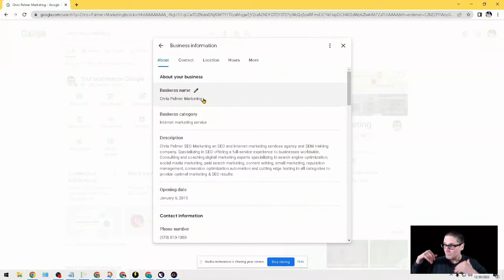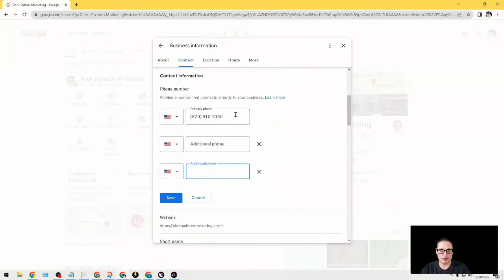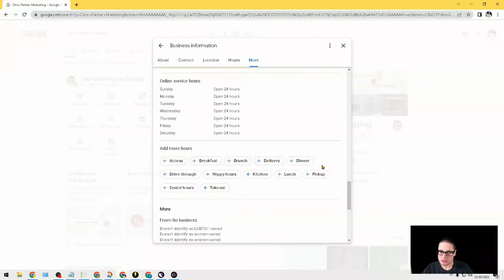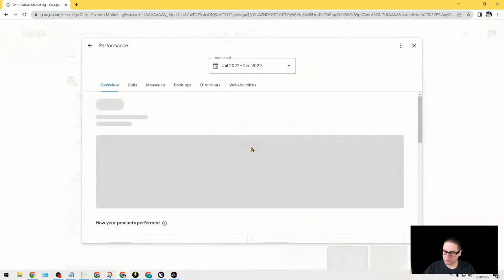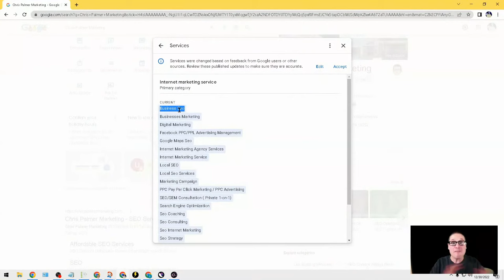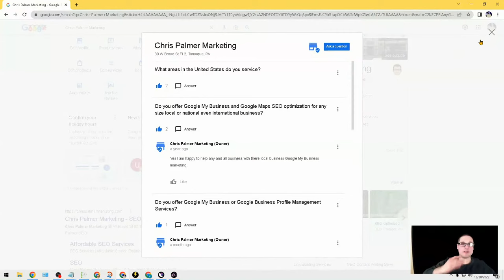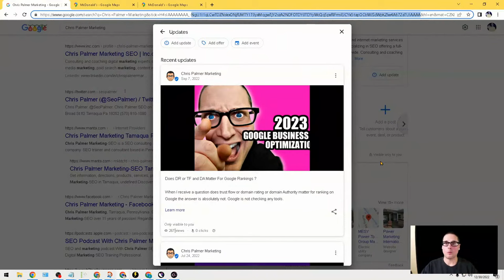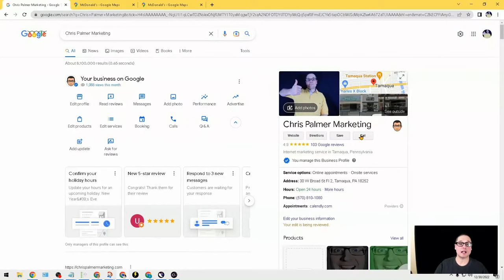Google My Business Profile Optimization - Expert Tutorial 2024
Google My Business Profile Optimization Expert Tutorial.

 I will be thorough and will comprehensively cover all aspects of Google My Business Optimization in 2024 for local business owners like you.  This tutorial, Ill  teach you about all aspects of your Google my business listing as I show you how to get the most out of your profile in a step by step format.

My google business profile optimization guide is loaded with expert tips, tricks, along with the secrets that will help you dominate your local market and competitors on Google search in 2024. Learn how to get more leads, traffic and phone calls.

Chris Palmer Marketing
30 W Broad St
Tamaqua PA 18252